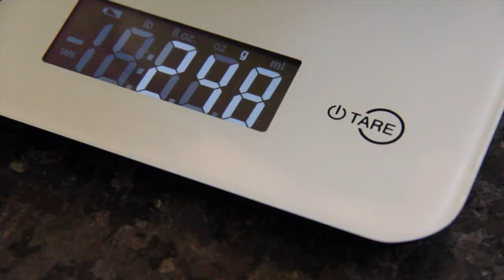Buttercream de merengue italiano - Cupcakeando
Em vídeo, a receita passo a passo do buttercream de merengue italiano. Todas as medidas e uma descrição mais completa da receita estão no blog